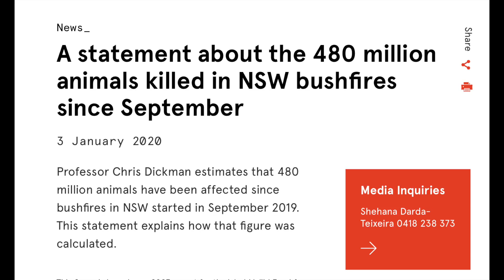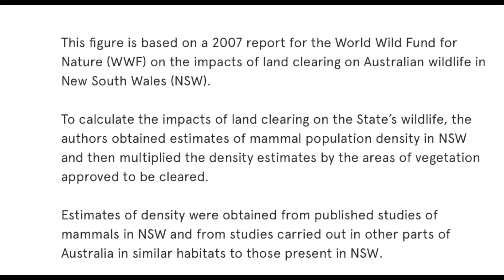Australia Burning: This Week in Ecology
The truth behind the animals burned in the fires, how these fires got so out of control, and a brief overview of fire ecology and wildlife/species recovery after a large bushfire. In this series, I run through important events and fact-check and provide insight as a wildlife biologist. I did the best I could to fact-check as much as I could in this story, but as it's a current event, there could be changing information as the fires unfold.

**Clips from a variety of breaking news, Twitter posts, shared images across the internet the last few weeks. I did the best I could to keep watermarks intact so you can follow sources.**